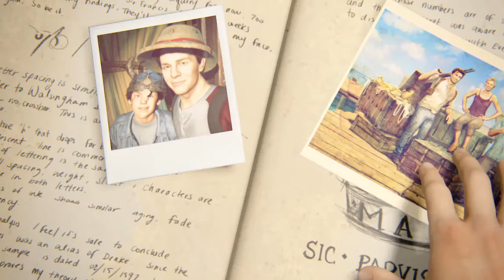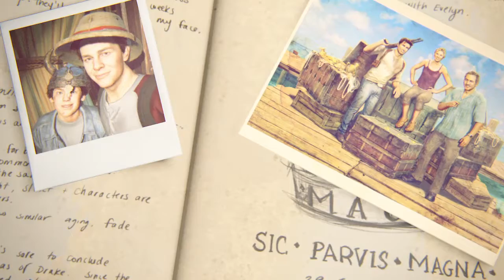Uncharted 4: A Thief’s End™